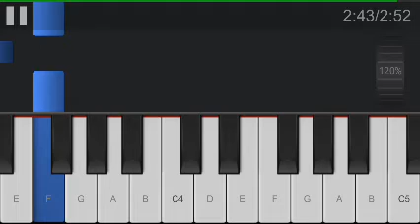Danna Paola - Oye Pablo [Melodia]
💰 Monetize your YouTube channel!
🔴 Tube Mastery by YouTuber Matt Par